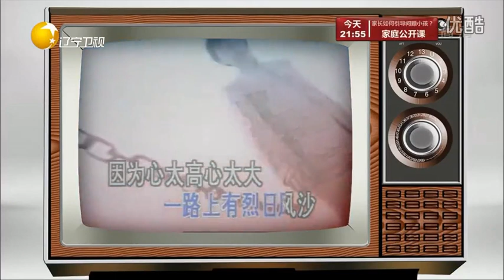千萬富翁破產一夜白頭，變成債臺高築的窮光蛋，每天都被人追著要錢